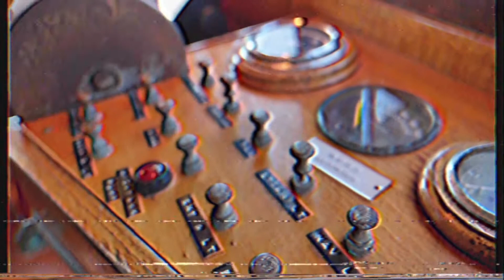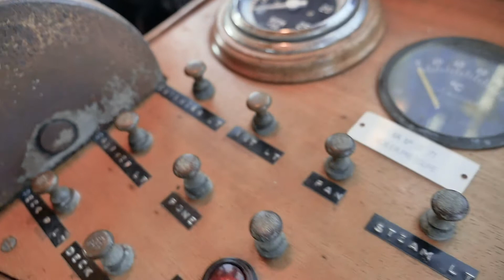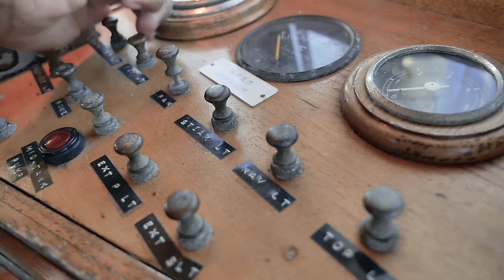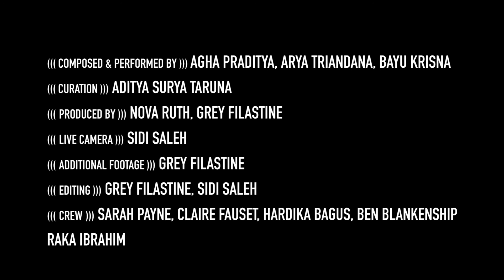Laut Loud (((~~~))) Rollfast {S01E02}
~ ROLLFAST is an enthusiastically psych rock band from Bali. Rollfast has learned to intergrate their music with contemporary approach. They soon evolved into an extended basement studio jam, exploring a variety of sounds and arrangements. Rollfast progressively creates eclectic materials consist of eccentric mixtures of krautrock, gamelan, electronic noise, free jazz, and more. Here Rollfast share "Segar'a", a piece composed for Laut Loud.
~ LAUT LOUD is a series of online concerts about the cultural sailing vessel Arka Kinari. The crew of Arka Kinari collaborates with local musicians and film makers to document and archive underground, avant-garde and traditional sounds. In each island a local guest curator selects artists with unique relevance and sonic relationship to that place, digging deep and ranging far. Bali is the site for the first four episodes, and is curated by the DJ and scene-catalyst Aditya Surya Taruna.
~ ARKA KINARI is a floating cultural platform to sound the alarm on climate change and build networks of resilience in coastal communities. Traveling by sail and powered by renewable energy, it is both method and message. In ports Arka Kinari transforms into a stage for a bespoke audiovisual performance by the artists Filastine & Nova, as well as hosting workshops, talks, and concerts by local musicians. Arka Kinari has sailed over thirty thousand nautical miles, stopped in twenty-three nations, and is currently touring her home waters of the Indonesian archipelago.